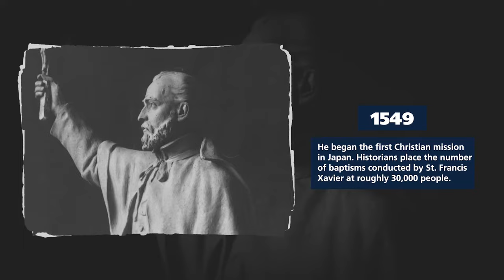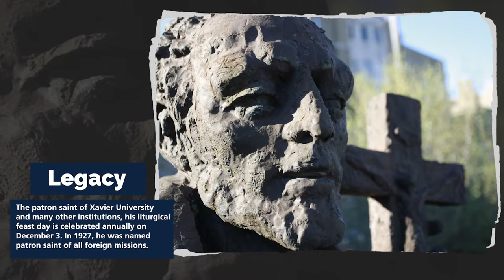Who Was St. Francis Xavier?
Our university's patron saint, Francis Xavier, was born on April 7 in present-day Spain!

An early companion of St. Ignatius of Loyola, he was one of the first seven Jesuits who took vows of poverty and chastity at Montmartre, Paris in 1534.